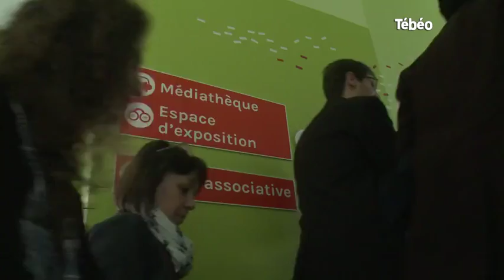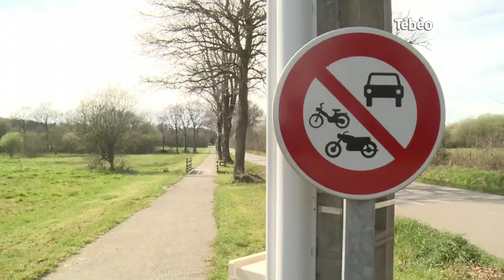Morbihan : Ouverture d'un centre socioculturel à Augan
Focus sur un centre socioculturel créé à Augan dans le Morbihan grâce au contrat de pays établit dans 21 territoires ruraux bretons. Pour exploitation TV, droits réservés, nous contacter